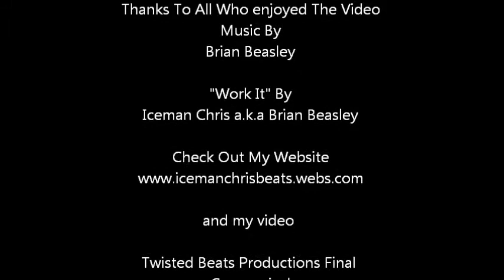First Person Punch: DJ Iceman Chris - Work It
DJ Iceman Chris
Music video